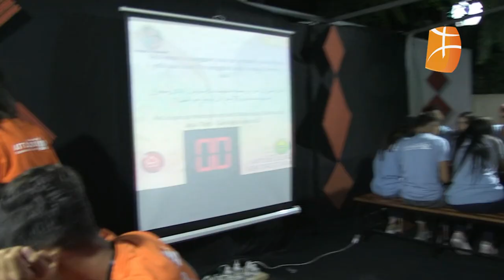Finale de la 2e édition du concours éducatif inter-villages au village Ikhdachene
Village Ikhdachene (Iferhounene, Tizi Ouzou) : La grande finale de la deuxième édition du concours éducatif inter-villages ''MATOUB LOUENES mémoire et savoir'' entre Bouaidel et At Khlifa organisé par l'association culturelle ASSIREM du village Ikhdachene (Iferhounene, Tizi Ouzou)